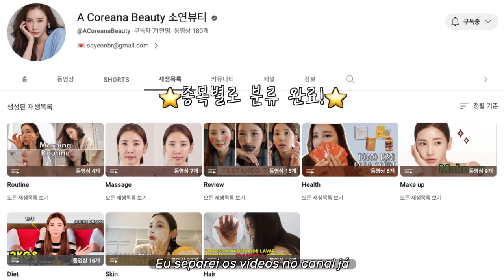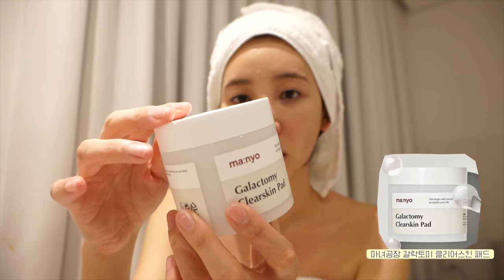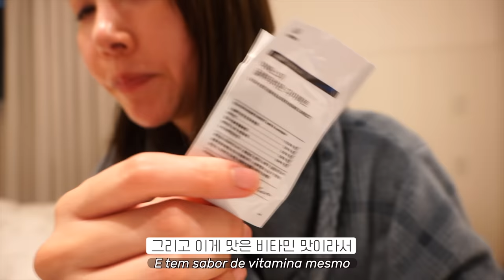YOUR SKIN CAN IMPROVE BY DOING THIS NIGHT ROUTINE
Hello! I'm Korean Soyeon!
Today I showed my night routine~ If you have suggestions or requests, comment~

[product information]

*Mouthwash*
Aquapick - Cordless mouthwash

*Toothbrush*
Xiaomi - Soocare Electric Toothbrush

*Cleansing Oil*
Mixsoon - Soy Cleansing Oil

*Cleansing foam*
Luvum - Watery Soothing Cleanser

*Thermal water*
La Mer - Mist

*Cosmetic Fridge*
Oceane - Mini Fridge

*Toner Pad*
Manyo Factory - Galactomy Clearskin Pads

*Lip balm*
Mixsoon - Vegan Melting Lip Balm

Luvum - Clear Vita C 13.5%

*Eye cream*
Eucerin - Eye Cream with Hyaluronic Acid

*Cream*
Dr. Jart+ - Cicapair Cream

*Hair Essence*
Moroccanoil - Moroccanoil

*Gua Sha*
Bellrose - Cerâmica Gua Sha

*Glutathione*
Esther Yeo - Direct Glutathione

💚Bycos products Purchase(overseas delivery available)
Vegan, clean-beauty and one-of-a-kind products made with Amazon's diamond-based PRACAXI